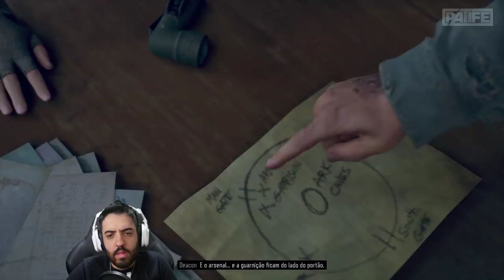DAYS GONE EP 19 - AINDA DÁ TEMPO!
O FIM DO NOSSO PATIFLIX DE DAYS GONE TA PROXIMO!!

- Máquina Gamer
GeForce RTX 2080 TI
I9 9900k
32 GB Ram XPG Adata

Odyssey Z
GeForce GTX 1060
i7 8750
24 GB de RAM

É nóixx!